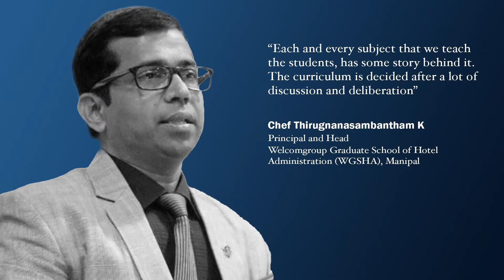Chef Thirugnanasambantham K | Principal and Head | WGSHA, Manipal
Next in our series of Thoughtful Leaders, we have, Chef Thirugnanasambantham K, Principal and Head, Welcomgroup Graduate School of Hotel Administration (WGSHA), Manipal